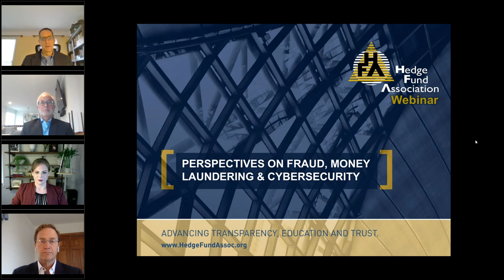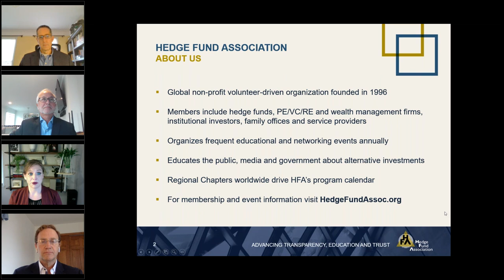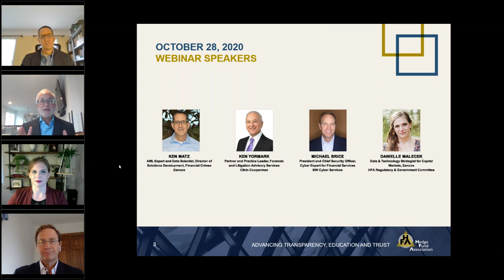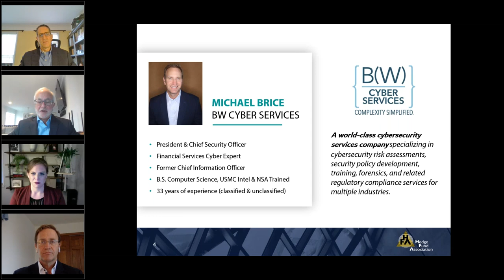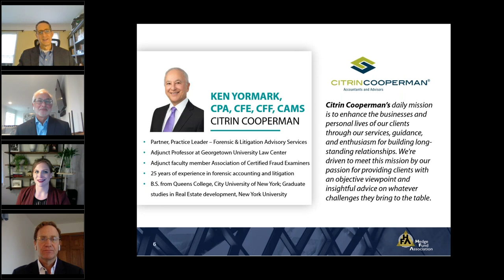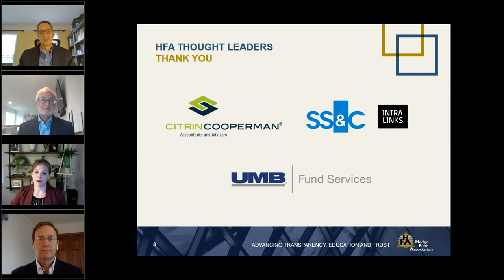HFA Webinar: Perspectives on Fraud, Money Laundering & Cybersecurity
The HFA Webinar: Perspectives on Fraud, Money Laundering & Cybersecurity included a timely panel discussion with world-leading experts who shared unique perspectives, experiences, and lessons learned in detecting, preventing, and resolving financial crime.

Its no secret that fraud and cybercrime are reaching all-time highs due to the pandemic. Hedge funds, family offices, and related capital markets firms are particularly vulnerable to attacks. Client attrition, loss of reputation, and theft are all potential consequences, not to mention the looming threat of regulatory fines. Industry leaders offered their tips, best practices, and advice to help you secure and protect your firm.

Speakers included Ken Matz from Zencos, Ken Yormark from Citrin Cooperman, Michael Brice from BW Cyber Services, moderator Danielle Malecek from Zencos and HFA's Regulatory and Government Committee, with opening remarks by HFA's global president Mitch Ackles.